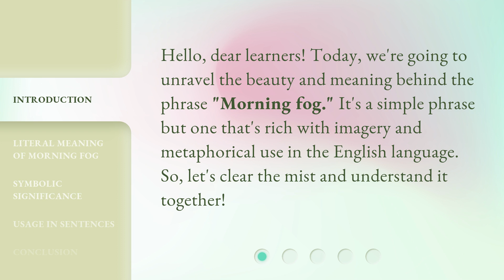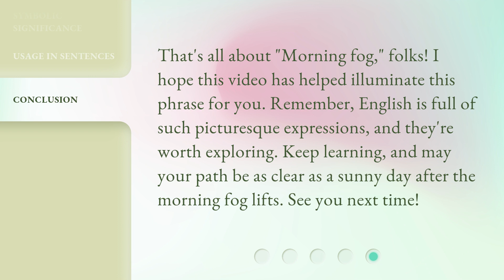Unveiling the Mystery: "Morning Fog"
Unveiling the Mystery: "Morning Fog" • Embark on a captivating journey as we unravel the enigmatic allure of the mesmerizing "Morning Fog". Discover the hidden secrets and ethereal beauty that lie within this atmospheric phenomenon. Join us as we delve into the mystique of misty mornings and uncover the enchantment they hold. Get ready to be transported to a world of wonder and intrigue!

00:00 • Introduction - Unveiling the Mystery: "Morning Fog"
00:27 • Literal Meaning of Morning Fog
00:51 • Symbolic Significance
01:11 • Usage in Sentences